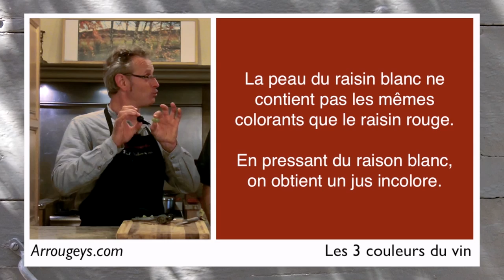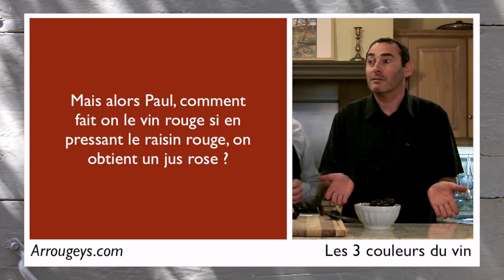Les 3 couleurs du vin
Les 3 couleurs du vin expliquée par Paul Delbosc, œnologue pour les Arrougeys, dans les Graves à Bordeaux.

Pourquoi le rouge ?
Pourquoi le rosé ?
Pourquoi le blanc ?

La peau du raisin blanc ne contient pas les mêmes colorants que le raisin rouge.
En pressant du raison blanc, tu obtiens un jus incolore.
En pressant du raison rouge, tu obtiens dans ce cas un jus coloré en rose.

Mais alors Paul, comment fait on le vin rouge si en pressant le raisin rouge, on obtient un jus rose ?

La macération de la peau des raisins rouges permet à tous les colorants de se diffuser dans le jus rosé

Procurez vous des grains de raisin rouge et reproduisez à l'identique les étapes expliquée dans cette vidéo.

Racontez nous dans les commentaires ci-dessous au bout de combien de temps vous avez réussi à obtenir du jus rouge.

Trouvez le secret qui permet d'avoir rapidement un jus rouge.